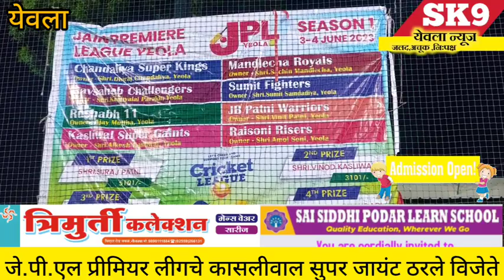circket"जे.पी.एल प्रीमियर लीगचे कासलीवाल सुपर जायंट ठरले विजेते..!!